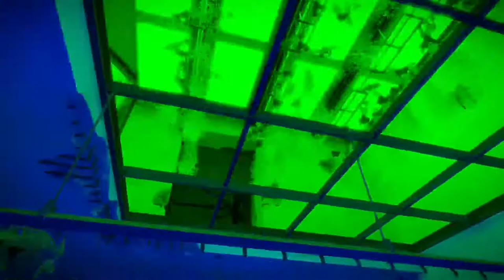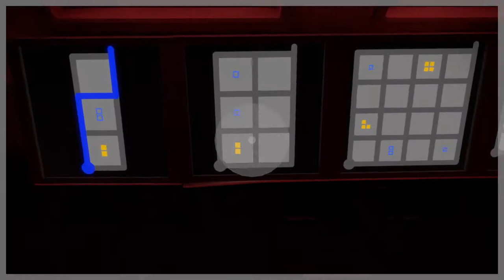Jstevo the witness